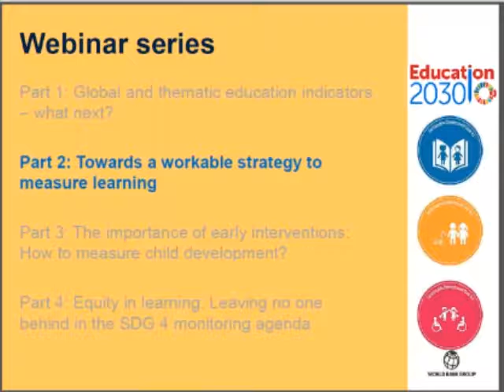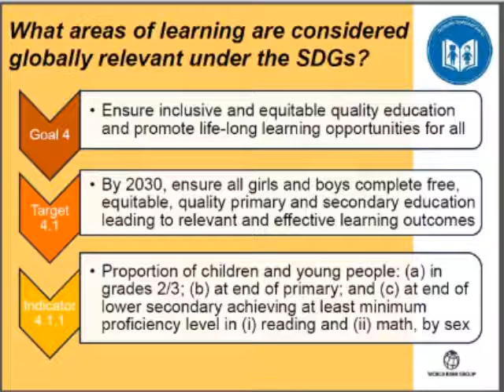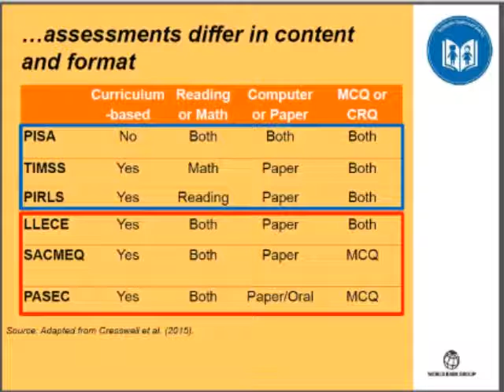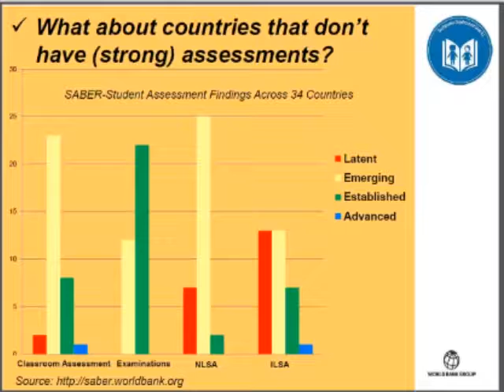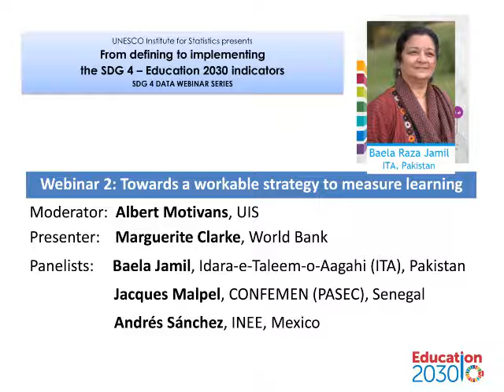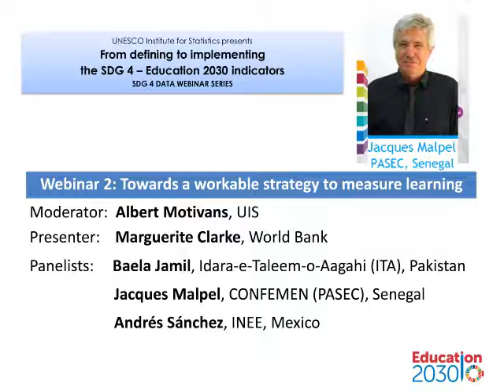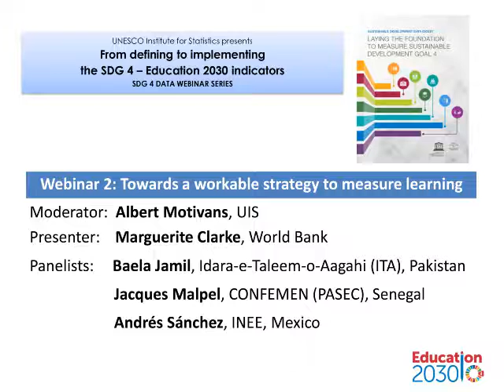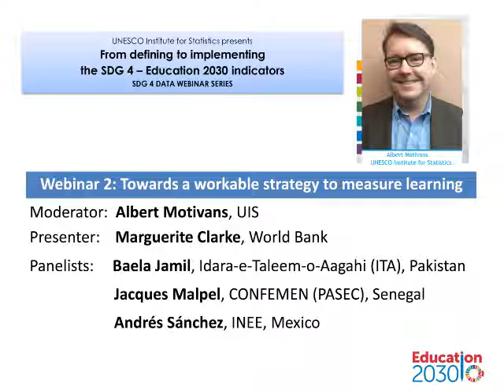SDG 4 Data Webinar Series - Part II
Webinar series on exploring issues around measuring